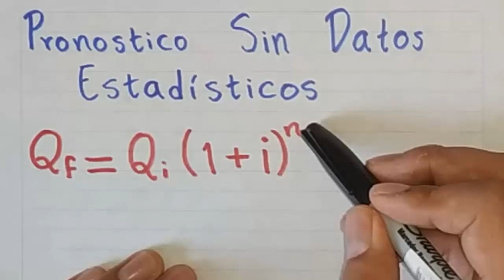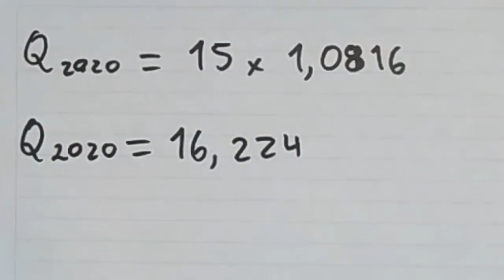Pronostico o Proyección SIN datos estadísticos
En este vídeo aprenderás como elaborar un pronostico sin datos estadísticos de una forma rápida y sencilla, con este procedimiento podrás proyectar o pronosticar, ventas, costos o cualquier otro elemento que requieras. Como hacer un pronostico sin datos estadísticos. Por datos estadísticos nos referimos a no haber acumulado datos históricos del evento que deseamos pronosticar.

ENUNCIADO: Para el año 2018 la empresa ABC produjo 15 toneladas de maíz. Desea hacer la proyección de ventas para los años 2019 y 2020 teniendo en cuenta una inflación proyectada del 4%.